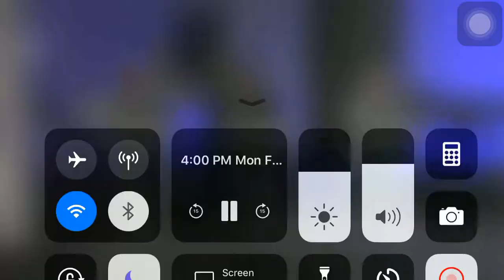Praying For Porn Addiction To Be Broken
Join me in praying for the millions of men and women in this Nation and across the Nations that are addicted to pornography. Let's contend for the breaking of chains in Jesus name!